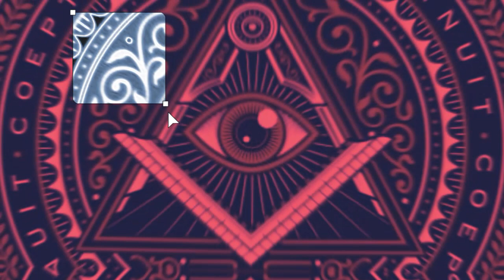The lethal dose -- Freemasonry war -- EDM Mix Electronic Music. This rhythm is suitable for montage